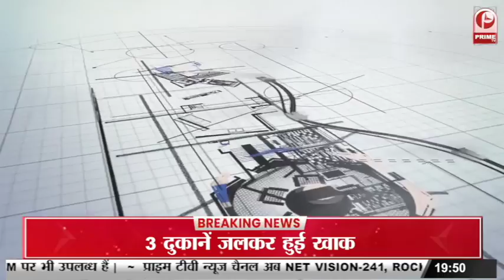Career Couch with Shubhankar on Specially Abled || Prime Tv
In today's Episode of Career Couch with Shubhankar, we discussed about right to education of students with
Physical Disability,Visual Impairment,Blindness,Hearing Impairment,Deaf and Hard of Hearing,Speech and Language Disability,Autism Spectrum Disorder,Mental Behaviour (Mental Illness).
Shri Akhilendra kumar ,Dy Commissioner ,Divyanjan explained the courses and Career On specially abled.